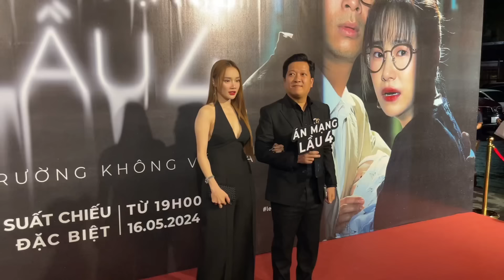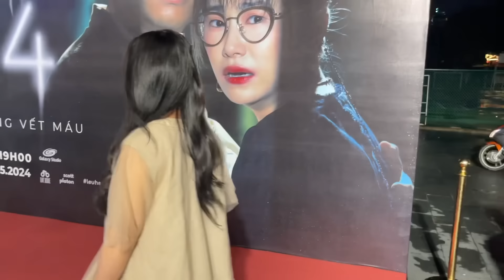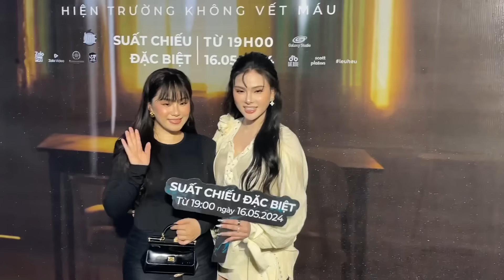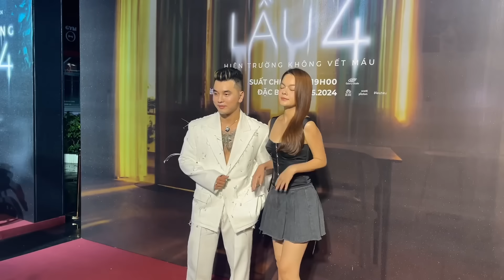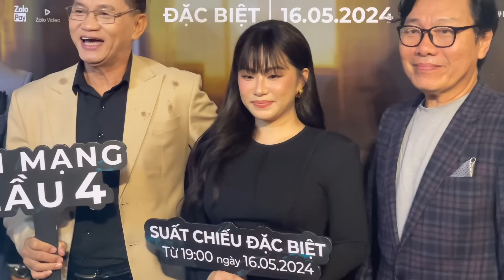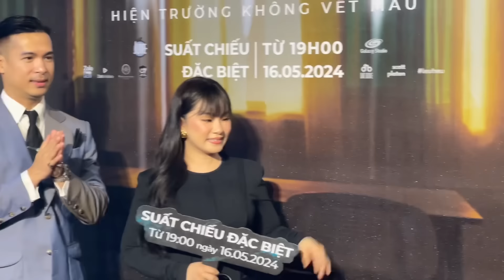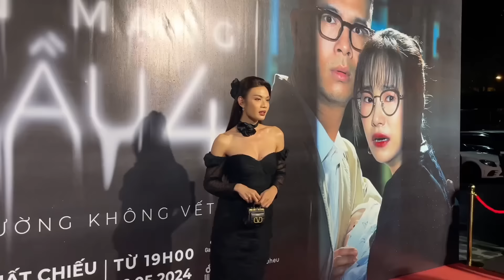Trường Giang - Nhã Phương, Thúy Ngân, Lâm Vỹ Dạ, Ưng Hoàng Phúc, Thu Thuỷ mừng Trương Thế Vinh-LBHữu